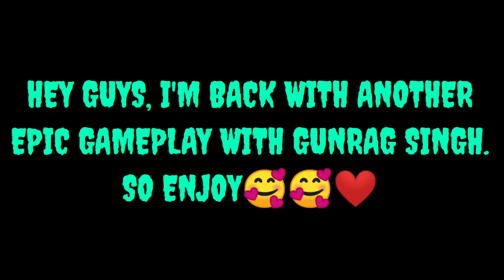PLAYING WITH GUNRAG SINGH AGAIN!!!!🥰🔥🔥❤️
Hey guys, I'm back with another gameplay with gunrag singh. As we play together I thought why not record it. Enjoy ❤️🥰😍